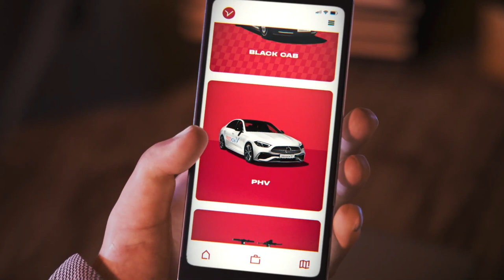FREENOW – Feel FREENOW (Spot)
FREE NOW - FEEL FREE (New Spot I worked on)
The first advertisement using the animation technique created entirely in CGI. With a stop-motion animation aesthetic, 3D body scans of actors cast for the film, are the digital characters featured in the film’s world. The result is a visual feast where the energy and diversity of each layer captures the feeling of a bustling and vibrant city.
Credits
Advertiser FREENOW
Client Credit Grae Barnes, VP Brand and Communications, FREENOW
Claire Walsh, Global Head of Brand and Content, FREENOW
Klaus Cordeiro, Head of Design, FREENOW
Creative Agency BMB
Production Electric Theatre Collective
Chief Creative Officer Matt Lever
Creative Directors Will Marsden & Jordan Down
Creatives Jack Snell & Joe Lovett
Chief Strategy Officer David Bain
Managing Director at BMB Claudia Wallace
Business Director Matt Bonny
Account Director Lily Gray
Account Manager Amber Van de Sande
Planner Amy Bowker
Head of Design Ted Smith
Designer Sam Peele
Creative Producer Sofi Andersson & Elena​​ Frischknecht
TV Producer Pete Thornton & Clancie Brennan
Production credits ETC
Animation Production Electric Studios
Post Production Company Electric Theatre Collective
Film Director Dean Robinson
Production Producer Alasdair Patrick
Production Coordinator Tasha Beddoe
Colourist Connor Coolbear
VFX Sup David Filipe, Fabrice Fireni, Tobin Brett
VFX Leads Jack Powell, Will Medcalf, Matteo La Motta, Scott Ryan, Nikolai Maderthoner
VFX Artists : Adrian Teoh, Alberto Pizzocchero, Alex Snookes, Amy Smith, Arthur Ranson, Aurelien Ronceray-Peslin, Bibin Panackal, Charlie Humphrey, Christian Block, Constantin Von Zitzewitz, David Filipe, Elliott Holland-Crouch, Florian Mounie, Fred Austin, George Gough, Gererd Murphy, Gianluca Fratellini, Han Park, Hendrik Freuer, Iain Murray, Jack Powell, Jochem Aarts , Joseph Allerton, Joseph Dowling, Ogi Vukovic, Oliver Metz, Patrick Krafft, Rich Roberts, Robert Reinsched, Rodrigo Torres, Sarah Crux, Tom Harrison, Ulysses Popple, Yousef Grierson, Ysabel King, Zach Pindolia.